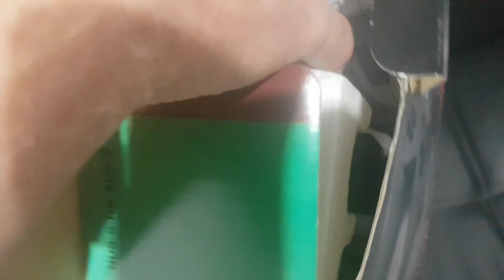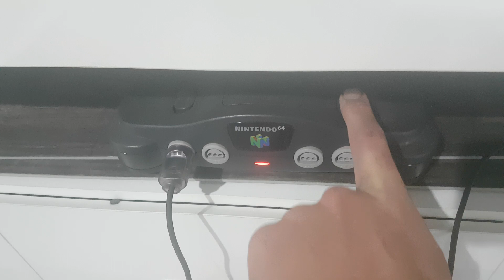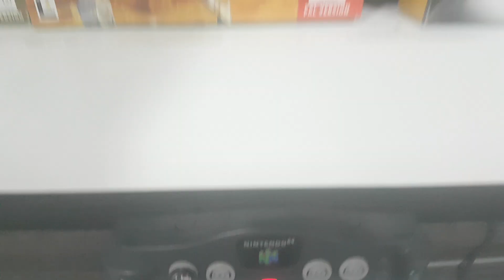My Nintendo N64 collection unboxing mario kart yes the 90s was better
just displaying my N64 collection and having a few laps of Mario kart yeeew!!!